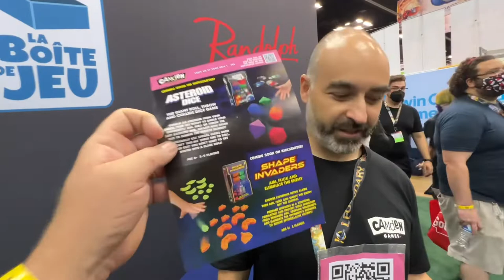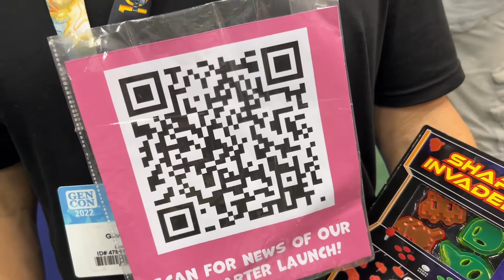The Misfits find a walking game booth at gencon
Wandering around looking at booths at Gen Con, a booth ran into us! Learn about Asteroid Dice and scan the QR code to find out more!